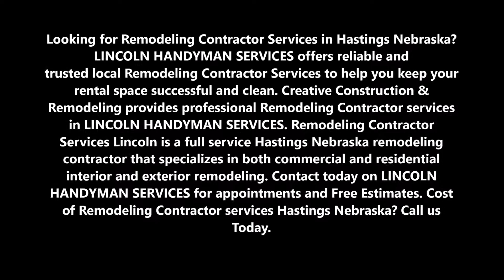Remodeling Contractor Services and Cost Hastings Nebraska | LINCOLN HANDYMAN SERVICES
Best Remodeling Contractor Services and Cost Hastings Nebraska | LINCOLN HANDYMAN SERVICES

Looking for Remodeling Contractor Services in Hastings Nebraska? LINCOLN HANDYMAN SERVICES offers reliable and trusted local Remodeling Contractor Services to help you keep your rental space successful and clean. Creative Construction & Remodeling provides professional Remodeling Contractor services in LINCOLN HANDYMAN SERVICES. Remodeling Contractor Services Lincoln is a full service Hastings Nebraska remodeling contractor that specializes in both commercial and residential interior and exterior remodeling. Contact today on LINCOLN HANDYMAN SERVICES for appointments and Free Estimates. Cost of Remodeling Contractor services Hastings Nebraska?

REMODELING CONTRACTOR SERVICES HASTINGS NEBRASKA
LINCOLN HANDYMAN SERVICES is a full-service General and Roofing Contractor for all of the Hastings Nebraska. We specialize in Commercial & Residential Construction & Restoration projects in Hastings Nebraska.
Our Commercial Division can handle any type of Tenant Build-Out, as well as Turn-Key, Design-Build projects to suit your needs.
Our Residential Division handles Complete Remodels, Additions, Fire and Storm Damage Restoration, Hail Damage, New Construction, as well as a Design-Build package to get you started on the right foot.
No matter if you need a residential roof or commercial roof our Roofing Division handles any type of Residential or Commercial Roofing System - New Construction, Storm Damage, or Hail Damage Assessment & Replacement. Our team of experts can handle any and all types of roofing, including slate roofing, flat roofing, tile roofs, metal roofing, and stone coated steel roofing.
But our services don’t stop there. We understand the importance of every aspect of your home's roof including insulation inspection, attic ventilation, energy evaluation, and more.
Built Upon a Firm Foundation - As any general contractor or roofer will know, you can't build a great building or roof without a solid infrastructure – that's why we pride ourselves on building every one of our projects upon these solid cornerstones and the best roofing products. Our roof replacement systems and roofing products are top notch for every roofing job.
In many ways, selecting the right remodeling contractor to remodel your existing home is more important than finding a contractor to build a new home. Why? Chances are you’ll still be living in your home as it’s being remodeled.
That takes a remodeling contractor who:
• Is sensitive to your family life
• Understands their impact on a neighborhood
• Can work in and around your schedule

Our services include:
• New construction
• Penthouse Build-outs
• Additions
• Remodeling
• Construction Consulting
• Our expertise:
• “That can’t be done” projects
• Creative solutions
• Stealth building
• Uncompromising quality

EXCELLENT REMODELING CONTRACTOR SERVICES NEAR HASTINGS NEBRASKA

SERVICES:
• Handyman Services
• Painting
• Drywall Repair
• Doors and Windows Repair Replacement
• House Renovation
• Bathroom Remodeling
• Kitchen Remodeling
• Sink Installation
• Cabinet Installation
• Concrete / Masonry
• Junk Removal